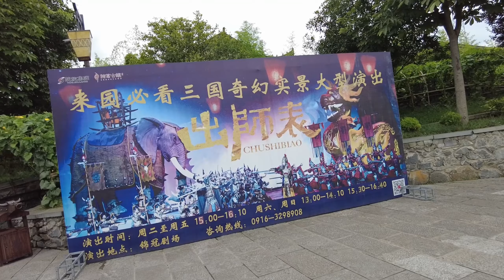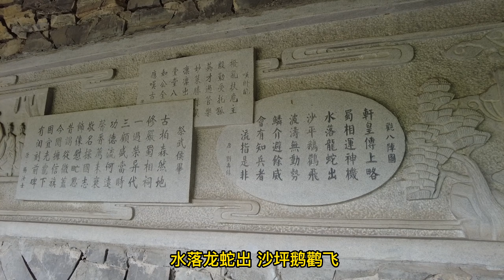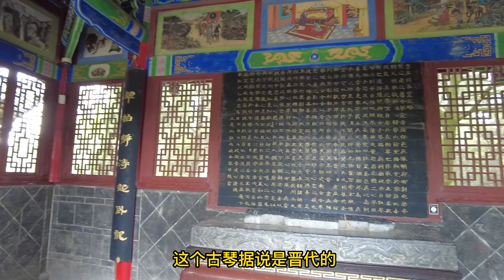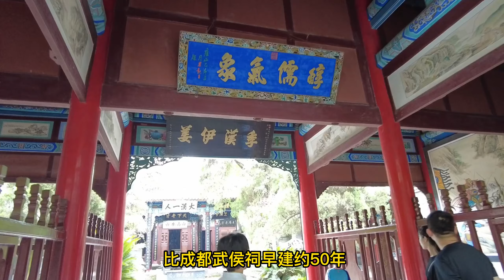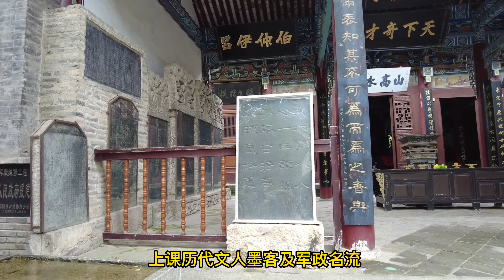陕西汉中勉县武侯祠 诸葛古镇 登上望江楼 遥看汉江 定军山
游览陕西汉中勉县诸葛古镇和武侯祠，这里是全国第一座武侯祠，也是唯一由皇帝下诏修建的武侯祠。